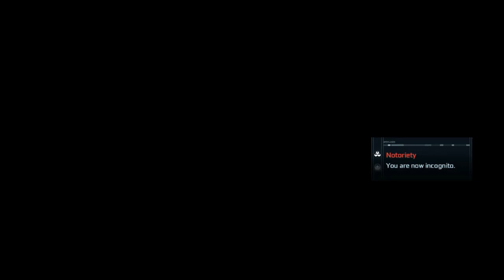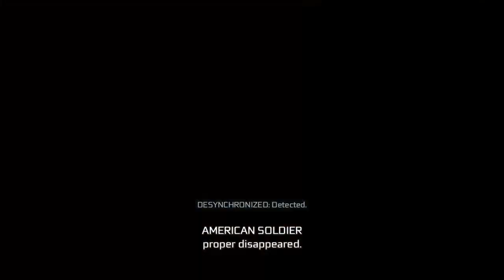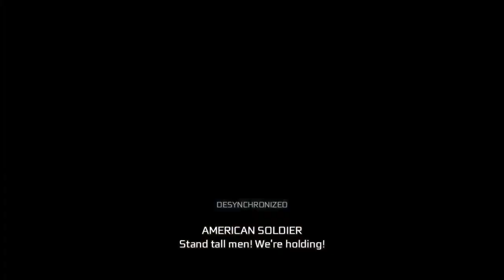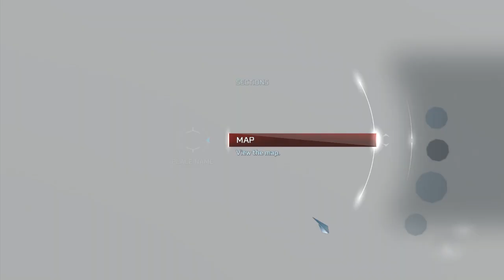Assassin's Creed III Part 10